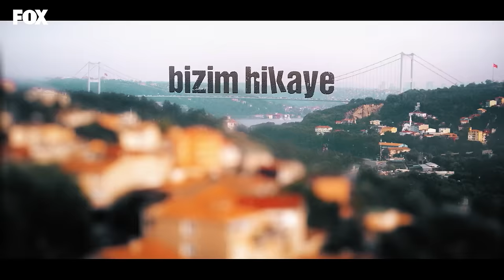Bizim Hikaye 35. Bölüm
Bizim Hikaye 35. Bölüm Özeti:
Annelerini kaybeden Elibollar’ın evinde kara bulutlar gezmektedir. Çocuklar annelerinin yasını tutarken Filiz de güçlü kalıp aileyi ayakta tutmak zorundadır. Karısının ölümünü kabullenemeyen Fikri ise yine ailesinden uzaklaşmıştır.

Şükran’ın eşyalarının arasından çıkan bir anahtarı bulan Fikri, elmasların peşine düşer. Ömer de Fikri’yi takip edip elmasları bulmaya kararlıdır. Elmaslar ailenin başına yine bela olacak gibidir.

Tufan, Zeynep’in velayetini almaya çalışan Ömer’in aslında nasıl bir adam olduğunu öğrenmenin peşindedir. Barış’ın yardımıyla Ömer’in çevirdiği bazı karanlık işleri ortaya çıkarmaya başlar.
Ömer için çember daralmaktadır ve bu durum herkesi etkileyecektir.

Minibolların Ayşe’nin yardımıyla düzenledikleri bir sürpriz, herkes için moral kaynağı olacaktır. Bu sürpriz ayrıca Şükran’ın ölümünden kendini sorumlu hisseden Şeyma için bir fırsattır. Şeyma, Aysel’in yardımıyla Fikri’nin gözüne girme niyetindedir.

Barış bir yandan Ömer’le uğraşırken bir yandan da Filiz’e destek olmak için elinden geleni yapar. Tüm zorluklara rağmen dik durmaya çalışan Filiz ise bir sorunu atlatamadan başka bir sorunla karşı karşıya kalmak üzeredir...

Oyuncular:
Hazal Kaya
Burak Deniz
Reha Özcan
Yağız Can Konyalı
Nejat Uygur
Zeynep Selimoğlu
Alp Akar
Ömer Sevgi